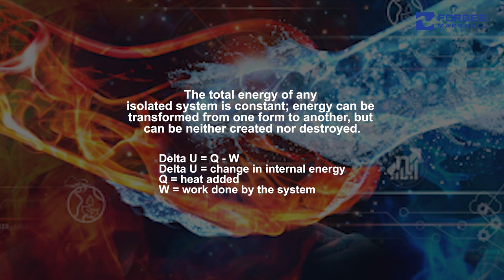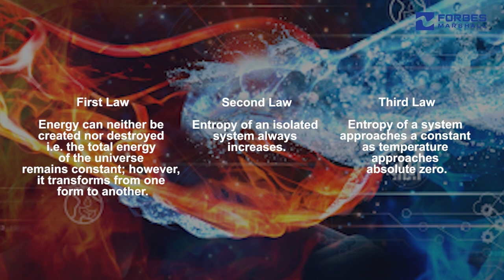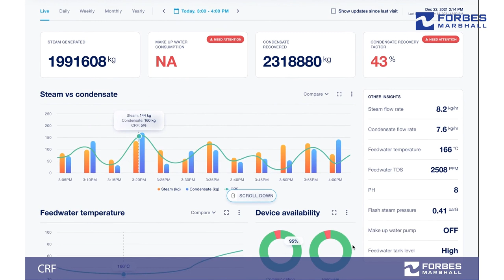Thermodynamics as a basis of processes in the industry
Thermodynamics forms the basis of most industrial heating processes. The laws of thermodynamics govern the manufacturing process, especially in steam systems. Satyadeo Purohit, Director, Forbes Marshall highlights the importance of thermodynamics in everyday operations.